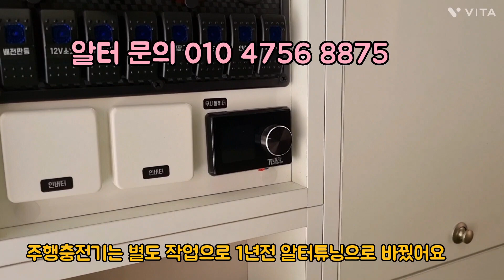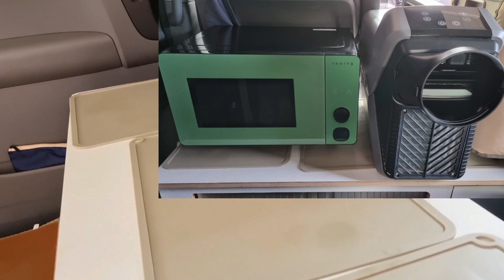스타렉스 캠핑카 제작및 옵션 다ㅇ소 도색 중앙커텐 알터튜닝 디스펜서 자동컵홀더 해나름 캠핑카 시온 캠핑카